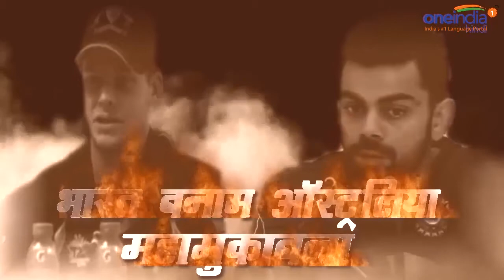India vs Australia Bengaluru Test, Day 4 Preview & Predictions | Oneindia News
Day 3 of the Bengaluru Test between India and Australia saw the home team show some spine and give Aussies a run for their money. Cheteshwar Pujara and KL Rahul struck brilliant half-centuries as India fought back against Australia on the third day of the second Test match. India scored 213 for the loss of 4 wickets and lead visitors by 126 runs.